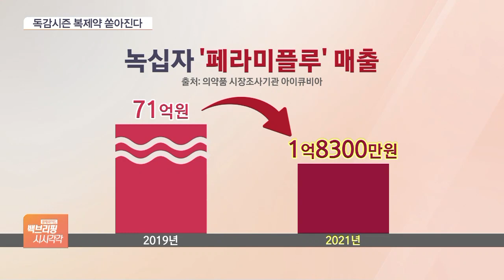결국 특허 못 지켰다…녹십자, '독감 치료제' 패소에 비상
[앵커]

코로나 재확산세가 심상찮은 가운데 올해 가을은 독감이 세게 돌 거라는 전망이 나오는데요.

다행히 치료제는 충분할 것 같습니다.

독감치료제 특허 분쟁에서 복제약 회사들이 1,2심을 모두 이겨서 독감 치료제 춘추전국시대가 올 거라는 전망이 나옵니다.

문세영 기자, 어떤 약의 특허를 놓고 이렇게들 소송을 벌이고 있는 겁니까?

[기자]

GC녹십자의 주사형 독감치료제, '페라미플루'입니다.